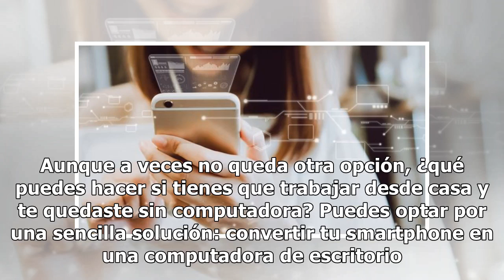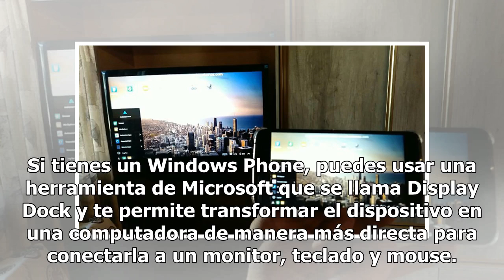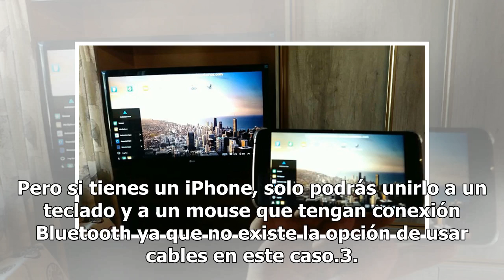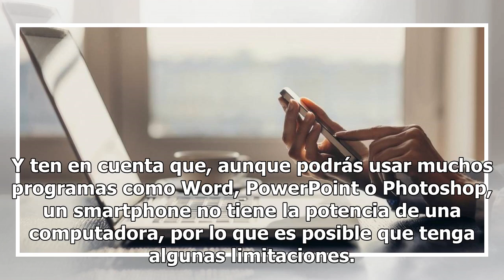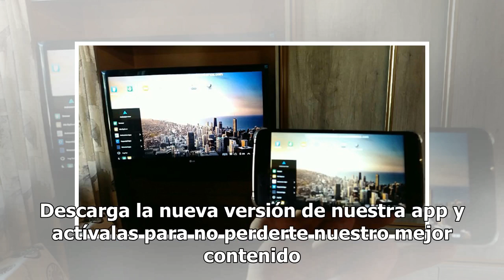Cómo transformar tu teléfono celular en una computadora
Los teléfonos inteligentes que usamos hoy en día tienen casi todo lo que necesitamos para convertirse en la mejor herramienta de trabajo. Las posibilidades son enormes: desde navegar por internet, hasta enviar emails, escribir y editar textos o compartir cualquier tipo de archivo. Pero la verdad es ...